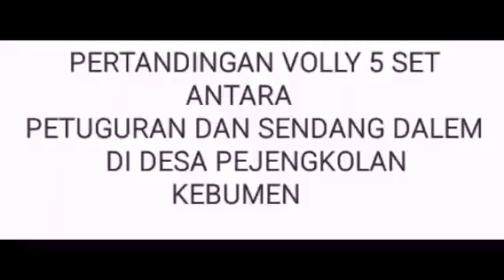pertandingan volly set ke 3 antara desa petuguran dan desa sendang dalem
pertandingan volly antara pemain dari desa petuguran dan desa sendang dalem di desa pejengkolan kebumen